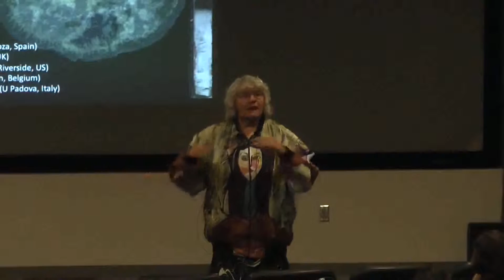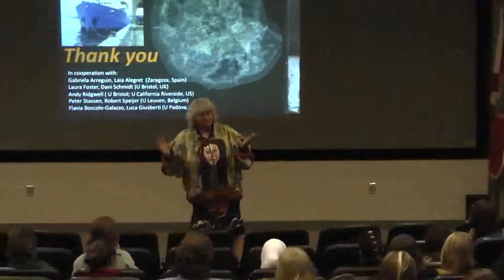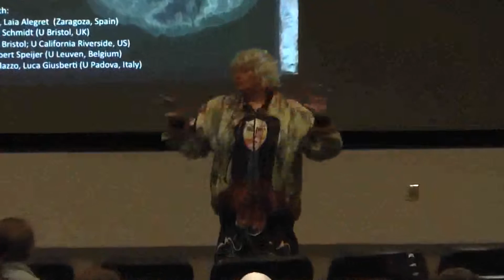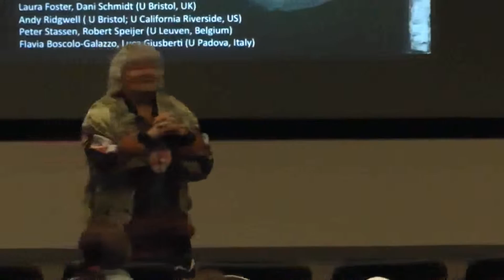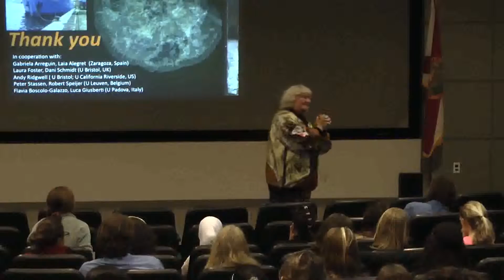Ellen-Thomas, Yale University-Department of Geology and Geophysics - Part IV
Life in the Deep Sea during Asteroid Impact and Carbon Cycle Upheaval